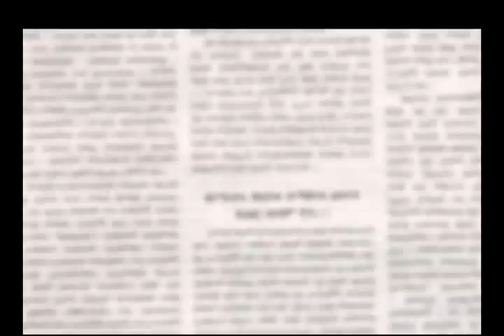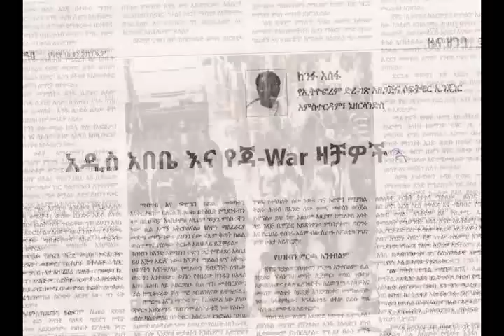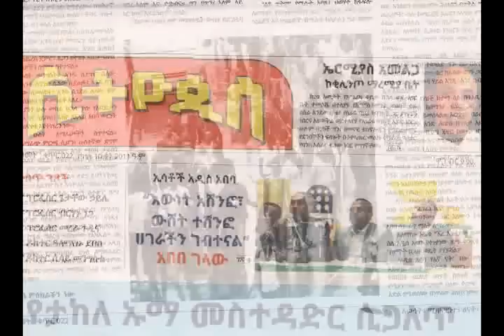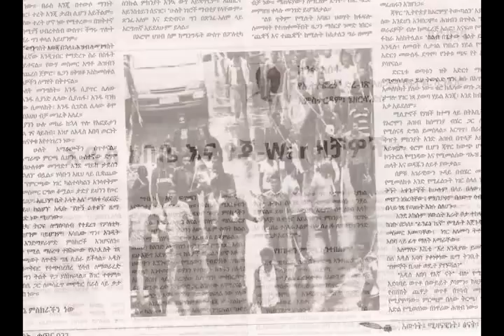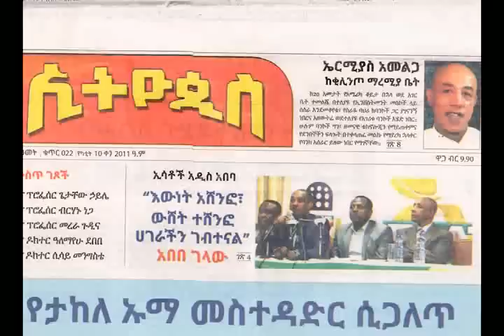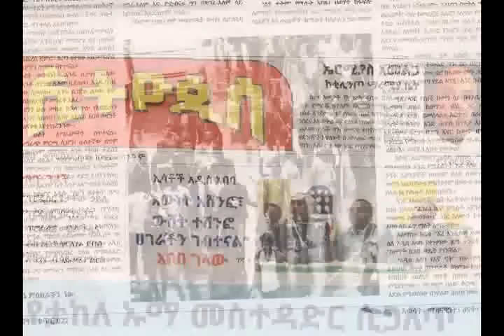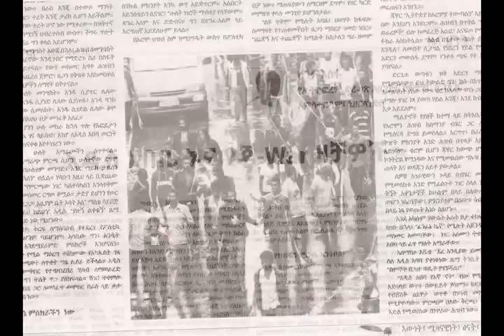አዲስ አበቤ እና የጃ- War ዛቻዎች